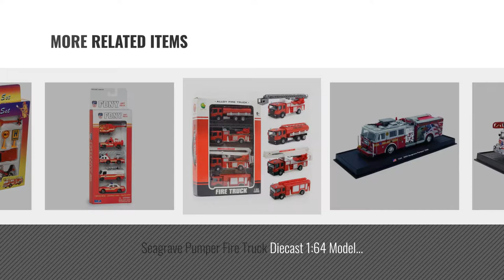Top 10 Diecast Fire Truck [2018]: Quint Pierce USA - 2005 diecast 1:87 fire truck model (Amercom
- New! 2019 Black Friday / Cyber Monday Ground Vehicles Deals and Updates.

Black Friday / Cyber Monday Quint Pierce USA - 2005 diecast 1:87 fire truck model (Amercom SF-3) by Quint Pierce USA - 2005

Black Friday / Cyber Monday Seagrave Rear Mount Ladder Fire Truck Diecast 1:64 Model Amercom Collection by Seagrave Rear Mount Ladder Fire Truck Model

Black Friday / Cyber Monday Luverne Pumper Fire Truck Diecast 1:64 Model (Amercom GB-17) by Luverne Pumper Fire Truck Model

Black Friday / Cyber Monday Lcyyo@ KAIDIWEI 1:50 Scale Alloy Platform Fire Engine Fire Fighting Truck Diecast Refined by Lcyyo

Black Friday / Cyber Monday Freightliner Tanker USA Fire Truck Diecast 1:64 Model (Amercom GB-21) by Freightliner Tanker USA Fire Truck Model

Black Friday / Cyber Monday Seagrave Pumper Fire Truck Diecast 1:64 Model Amercom Collection by Seagrave Pumper fire truck model

Black Friday / Cyber Monday Fire Engine Series Model 1:32 Fire Truck Series Car Artificial Model Toy (Pack of 4) by QTFHR